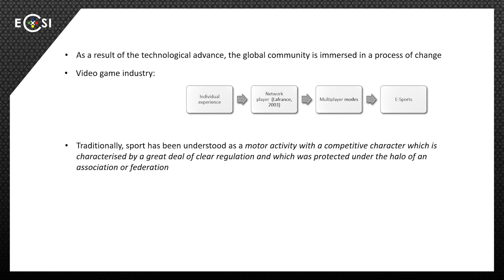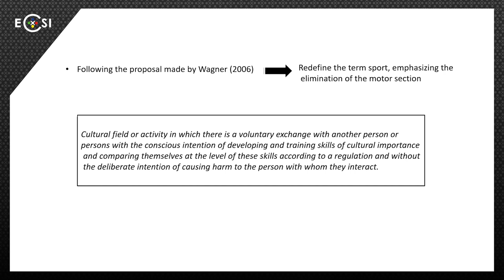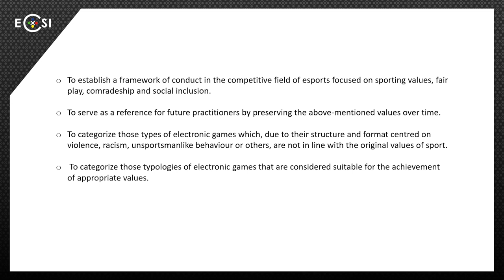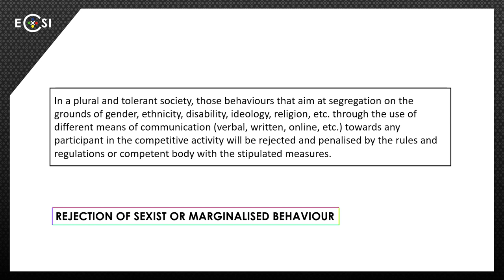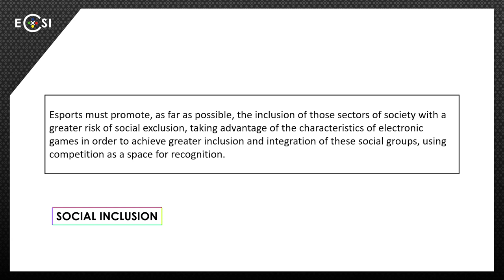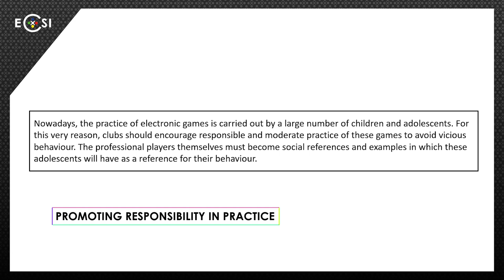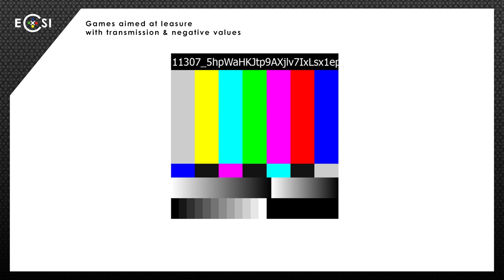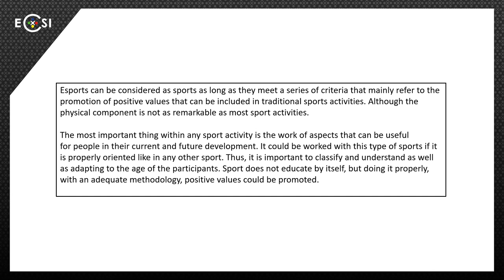Comment créer une charte éthique de l'esport ?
A présent et en raison des avancées technologiques, de nouvelles pratiques de loisirs font leur apparition dans notre société. La communauté internationale est plongée dans un processus d’évolution dans lequel les limites physiques s’estompent grâce aux nouvelles technologies qui modifient la vie quotidienne de l’être humain.